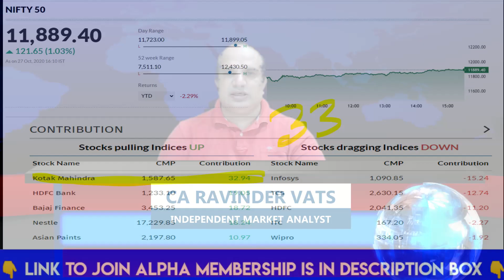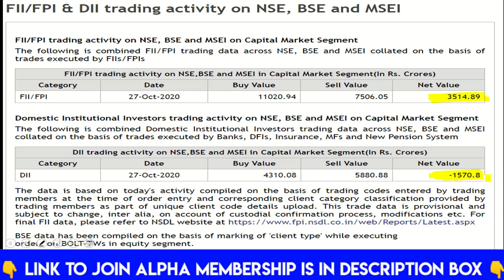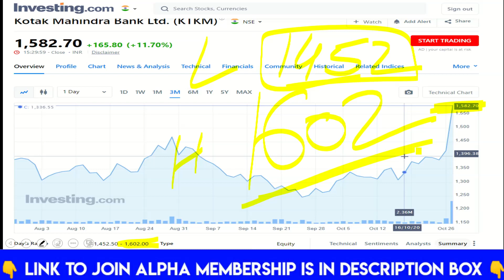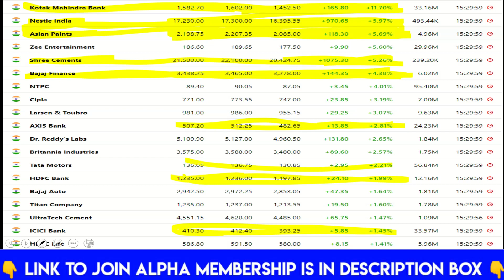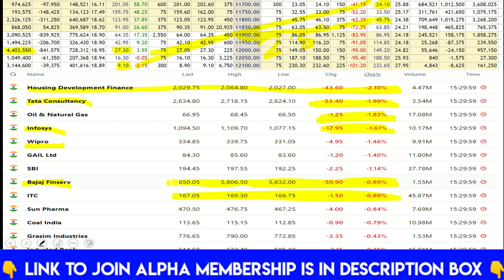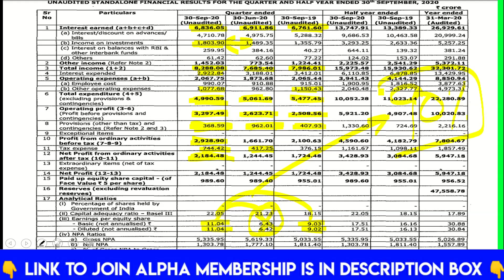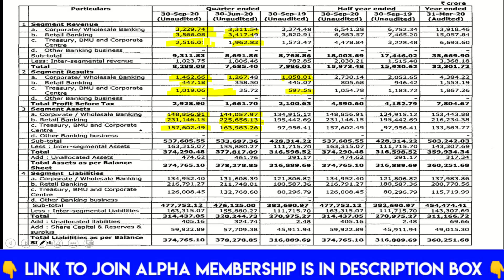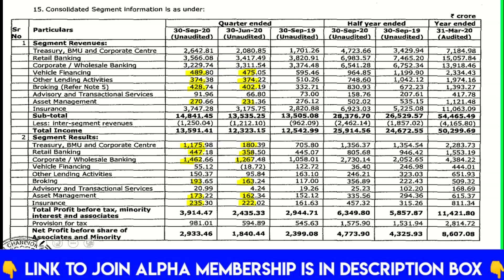With Result Analysis : Q2 Result के दम पर Kotak Bank की बेहतरीन तेजी !!!! by CA Ravinder Vats